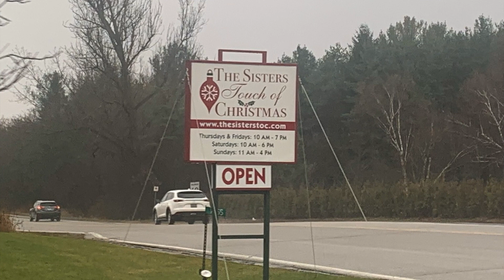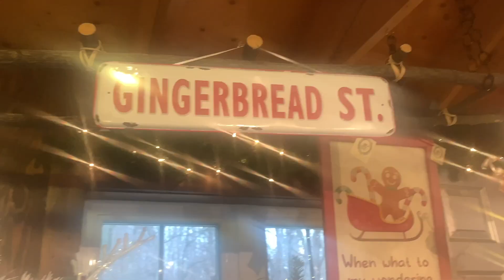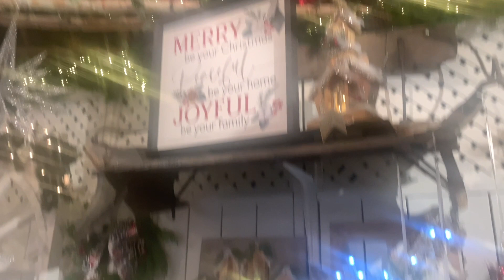The Sisters Touch of Christmas and The Snowman Factory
Hello everyone, in this video we went to two Christmas themed shops. The two shops we went to were The Sisters Touch of Christmas in Bolton, Ontario and The Snowman Factory in Vaughan-Woodbridge Ontario. We will show you a full walkthrough of both places. Enjoy!
English Subtitles/CC are added in the video!
Time Stamps:
00:00-Intro
00:27-The Sisters Touch of Christmas-Bolton, Ontario-Canada
04:22-The Snowman Factory-Vaughan-Woodbridge, Ontario-Canada